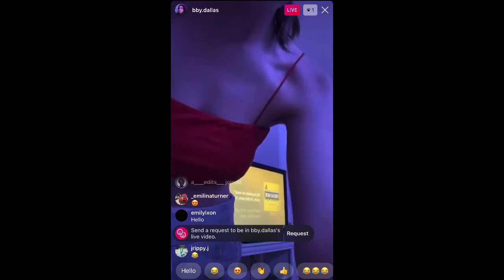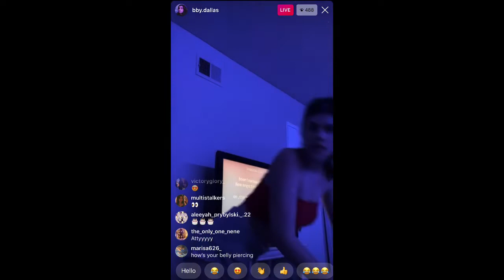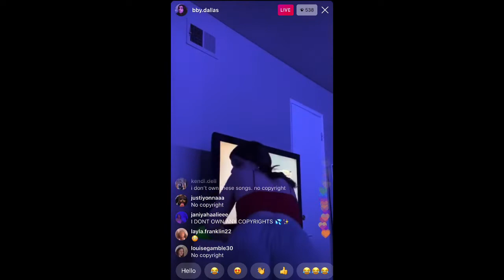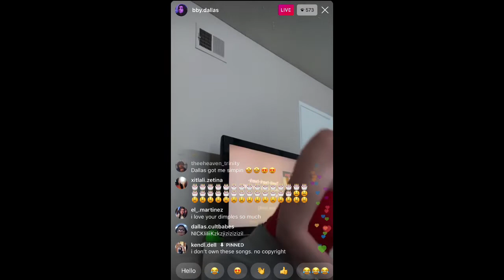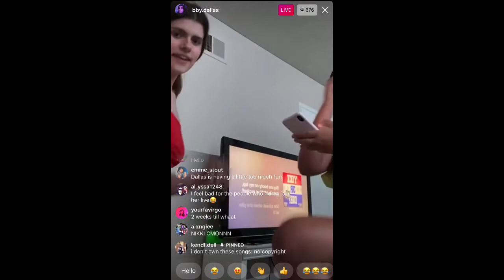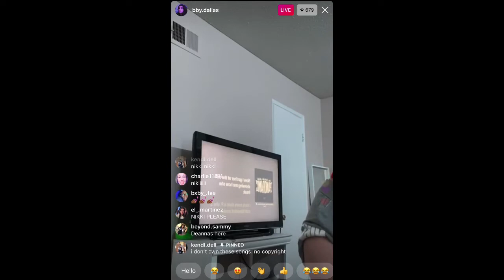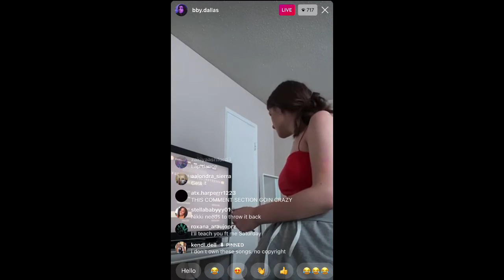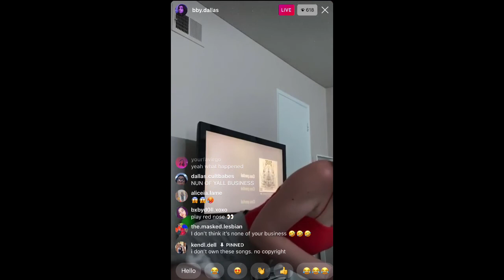Dallas's Live June 3